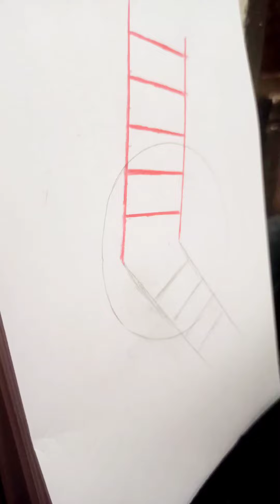3d ladder//easy 3d drawing // 3d pencil sketch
3d ladder//easy 3d drawing // 3d pencil sketch

3d art drawing
3d drawing online
3d sketch
3d drawing
3d penciu drawing
opticat ülusion drawings
3d drawing easy
illusion drawings
easy 3d drawings for beginners
3d drawing for kids
optical illusions to draw
3d drawing on paper
3d drawing letters
About This Channel 'Rags Gallery'
YouTube/drawings presents Rags Gallery/How to Draw is a
drawing tutorial channel, We upload How to draw step by step
easy drawing videos. AU types of Art and Drawing videos for
kids are available here. Basic drawings, Pencil sketch, line art,
ol pastels drawing, one point perspective art, color drawings,
3D art, realistic drawing, etc are presented here easily. How
To Draw Cartoon, Animals, Birds, Fruits, house, super heros,
logos, Flowers, Flags, Fishes, Abstract, etc you can learn
from this channel very easily.